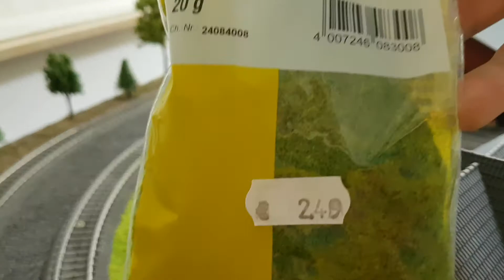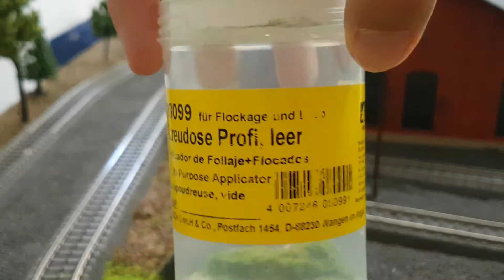Update [2] Bahnbetriebswerk Schottern und begrasen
Ich hoffe euch gefällt das zweite Update. Wenn es Fragen gibt schreibt sie mir gerne in die Kommentare.
Hier ein weiteres Video:
Aber jetzt viel Spaß mit dem Video.